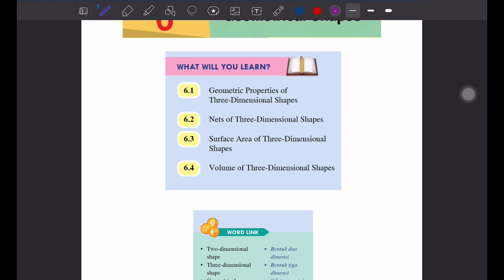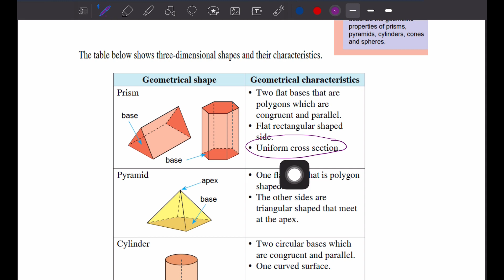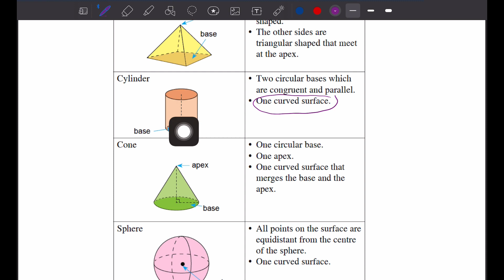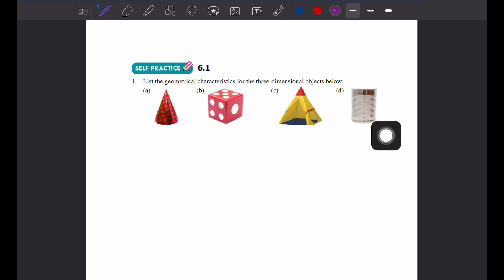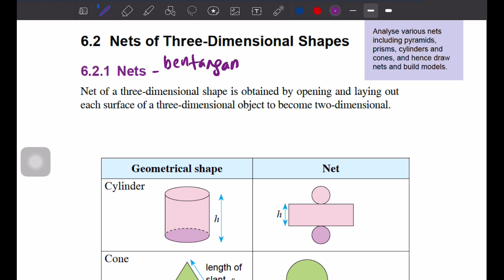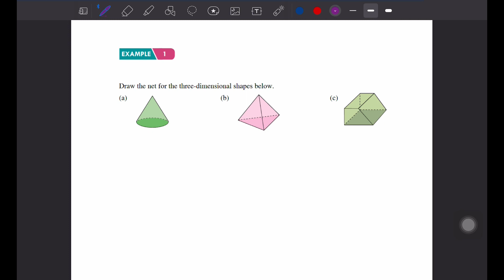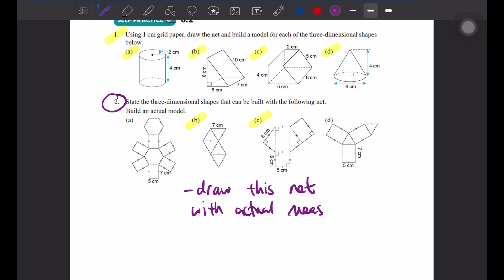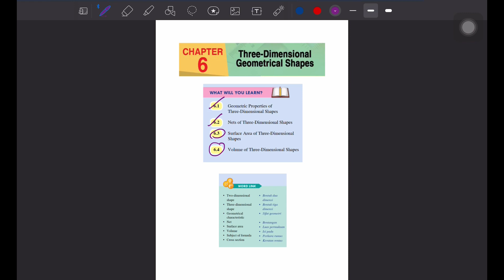Form 2 Chapter 6 Three Dimensional Geometrical Shapes PART1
In this video, students will learn about
6.1: Geometric Properties of Three Dimensional Shapes
6.2: Nets of Three Dimensional Shapes